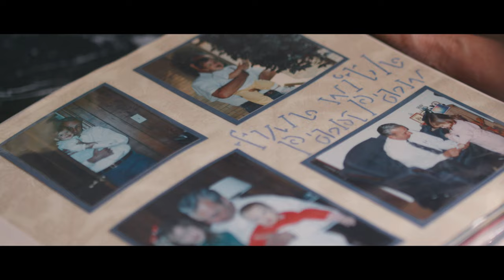RN Finds Her Calling in Home Care Nursing | BrightStar Care® Charlotte S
Jessica is a registered nurse, RN with diverse experience in many different settings, but her true calling is providing in-home care for seniors. Jessica Cagwin, BS, RN, CCM, cares for clients directly, as well as serves as Director of Nursing where she supports and guides other in-home caregivers. In addition to being genuinely sweet and patient, Jessica is versatile and ready to take on any challenge. Watch the above video and then learn how your loved one can receive nurse-led care in the Charlotte area or one of our 300+ locations nationwide.
And if you’re a nurse or caregiver who shares Jessica’s compassion and commitment, discover a career with a local BrightStar Care agency